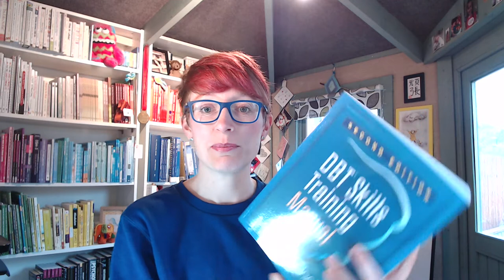Distress tolerance skills - the 'ACCEPT' skills DBT - dialectical behaviour therapy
This is a practical video to help you develop (or support someone to develop) distress tolerance skills - i.e. the ability to manage overwhelming feelings or emotions.

This is a set of skills call the ACCEPT skills:
Activities
Contributing
Comparisons
Emotions
Push Away
Thoughts
Sensation

Which is one of the skillsets that form part of the DBT (dialectical behaviour therapy) approach.

That all sounds very grand - but in short, if you'd like some ideas to help you learn to manage overwhelming thoughts and feelings, there should be some ideas here that help.  This is a great set of skills if you struggle with depression, anxiety, are trying to overcome self-harm or if you get flashbacks or struggle with dissociation / derealisation.  They're good skills for a lot of people in a wide range of situations... I hope you find it helpful - do let me know in the comments if you'd like me to make more videos like this one (and in particular if you'd like more re DBT skills).